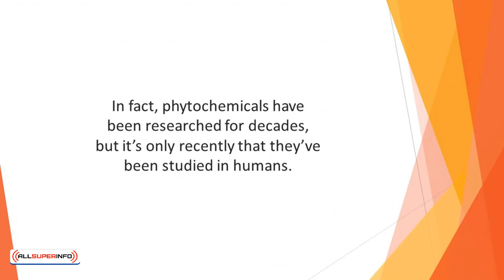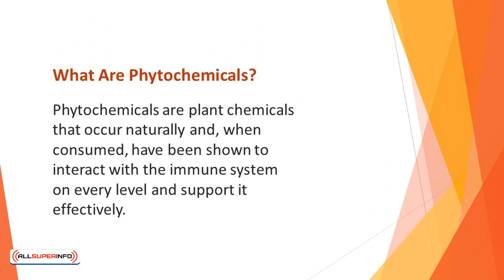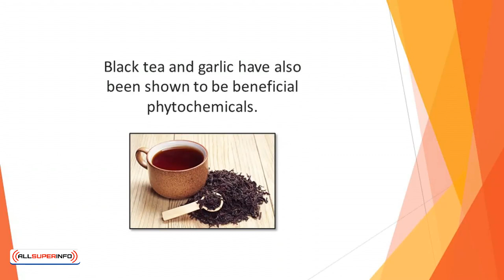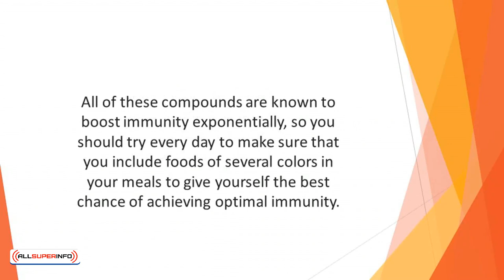Video 4 Phytochemicals and Immunity